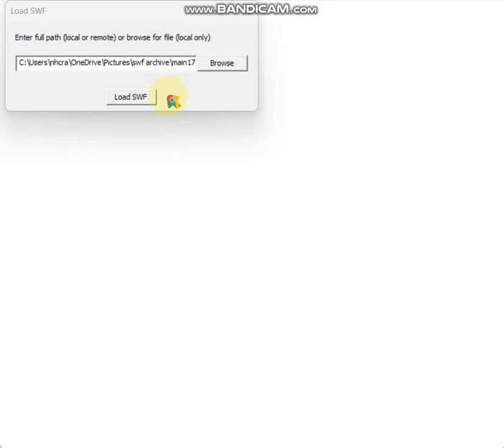Homestar Runner Japanese Cartoon Main Menu